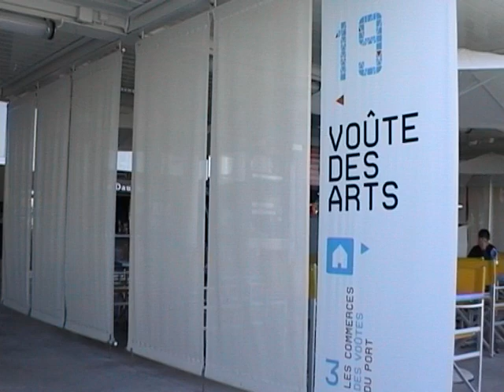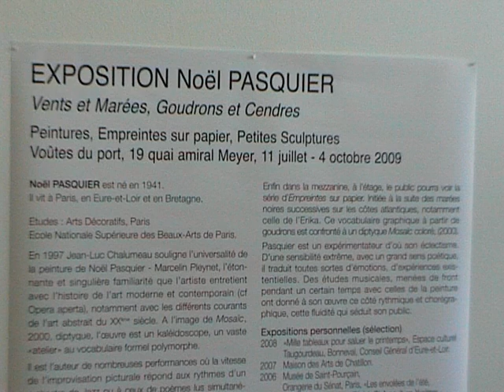Expo Pasquier à Royan 2009